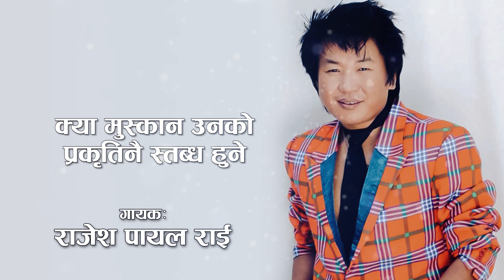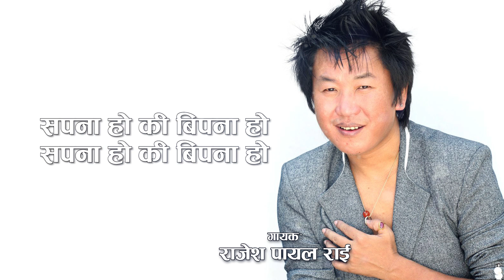Rajesh Payal Rai's New Song - K Dekhethe - New Nepali Pop Song 2018/2075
"Official Audio Of New Nepali Pop Song, Ke Dekhethe Ekai Najar Performed by Rajesh Payal Rai."

Lyrics : Lok B.Rai
Arrange : Kumar Thapa

Company : Genius Digital Music

Copyrights for this music video & audio with in Genius Digital Music (P) Ltd.

यो भिडियोको सम्पुर्ण प्रतिलिपि अधिकार जिनियस म्युजिकमा निहित रहेको छ । यस च्यानलमा रहेका गीत, संगीत तथा Music Video हरु कपि, Download गरी अन्य Channel मा  गरेको पाईएमा प्रचलित कानुन बमोजिम कडा भन्दा कडा कारबाही गरिनेछ ।